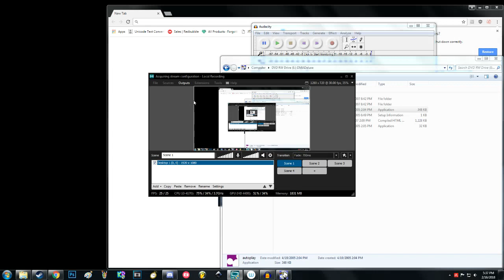3 skeletons 2 sausages